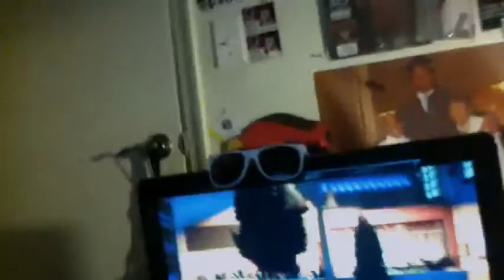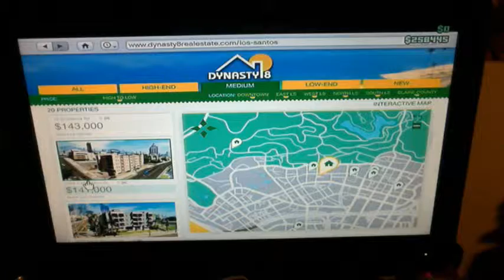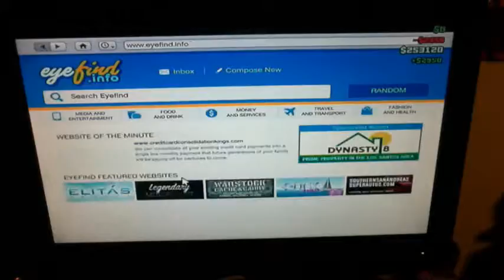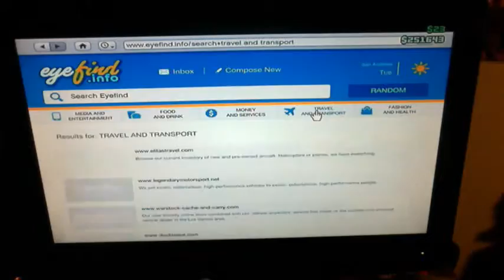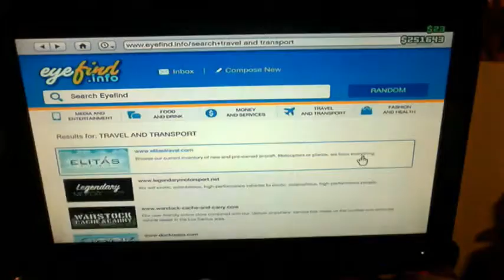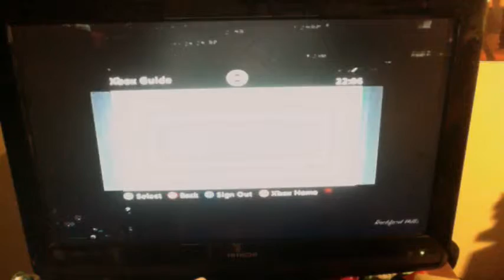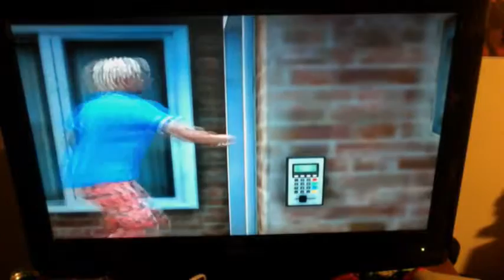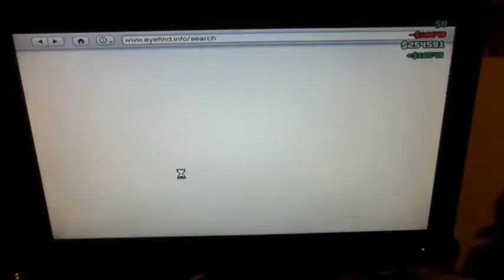on the road to C MAS: Free roaming with trolling